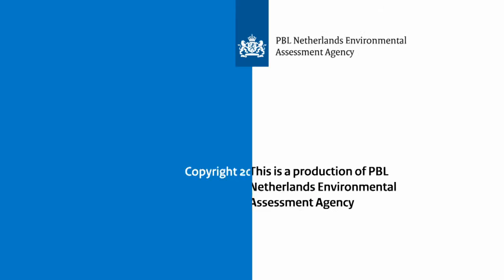Nature Outlook 2016 Philosophers’ dialogue - Wilhelm Schmid